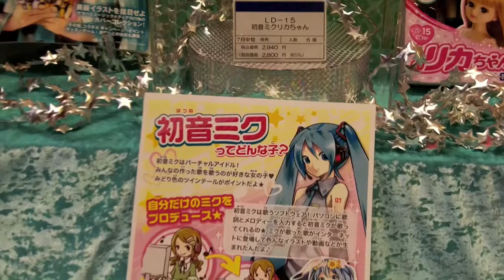初音ミクリカちゃん人形【東京おもちゃショー2013】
東京おもちゃショーのタカラトミーブースに有った
初音ミクリカちゃん人形